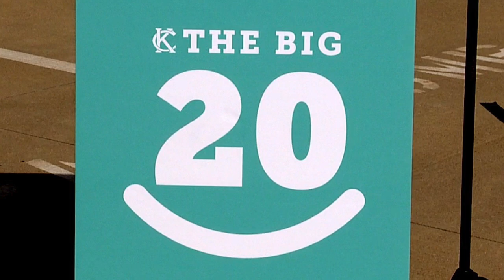News Conference: Big 20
Mayor Sly James and City Manager Troy Schulte unveil KCMO's 2013-14 Citizen Satisfaction Survey results, hi-lighted by a 20% increase in resident satisfaction with the "overall image of the City".